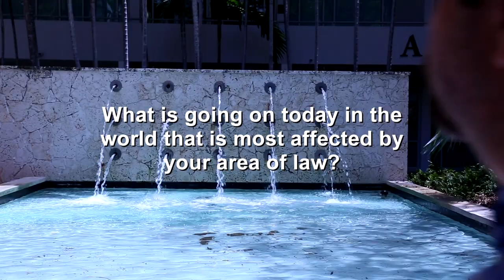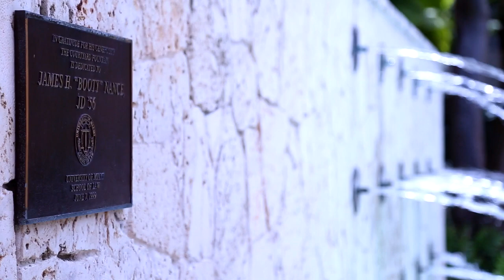Professor Charlton Copeland: Federalism, Healthcare Policy,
Professor Copeland discusses the underpinnings of the national state relationship and state and local governments' ability to shape policy. He specifically mentions the active role of current state attorney generals, Medicare, the opioid crisis and Medicaid. His areas of research interests are administrative law, federal courts and federalism, comparative constitutional law, and race and the law.

Learn more about the University of Miami School of Law